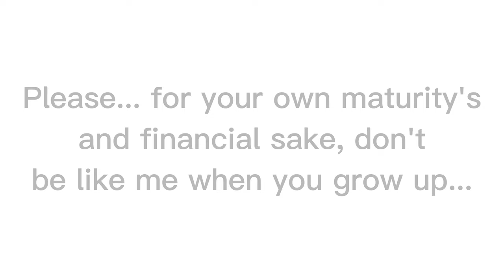Last to Leave BASEMENT MAP WINS!! (i used mods) | Gorilla Tag LTL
In this video, I hosted a Last to Leave in the some-what new Basement Map in Gorilla Tag! Whoever wins gets a custom role in the Discord! Who does win, though? You'll just have to watch and find out!
Shoutouts:
Sub to wrichous! @wrichous9909
Sub to Pugs! @PugsOnline